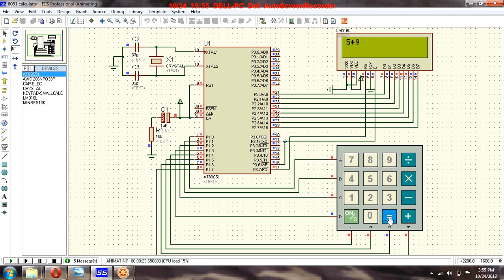a simple calculator using 8051 microcontroller.avi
A simple calculator model using 8051 micro-controller, LCD display and 4*4 keypad. Clock is provided to the micro-controller using 1MHz crystal oscillator. The clock is provided to pins 18 and 19 of the micro-controller. Pins 1-8 are used for taking inputs from the keypad and pins  21-28 are used for giving output to the LCD. The micro-controller is programmed to perform simple mathematical calculations like addition, subtraction, multiplication and division.